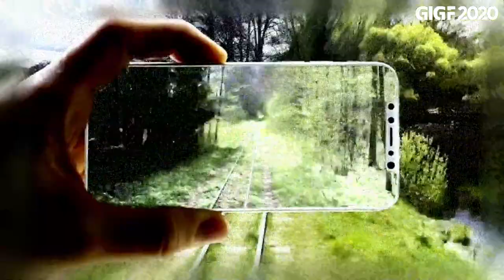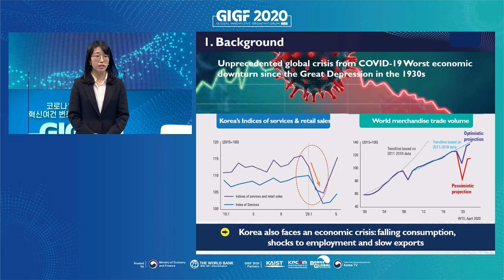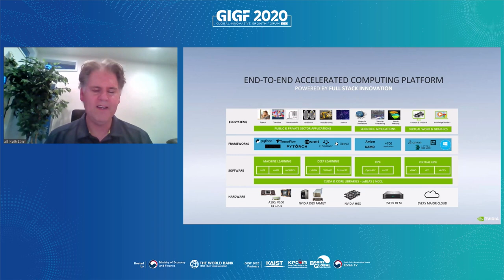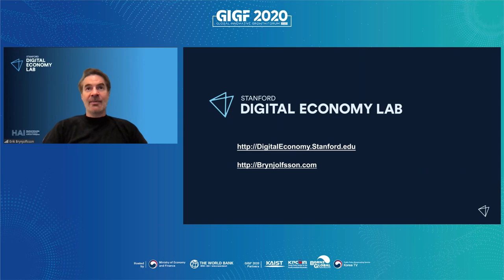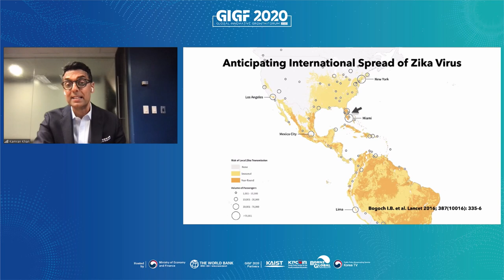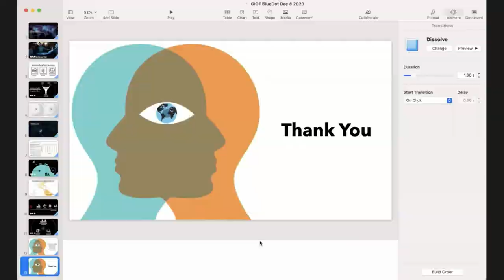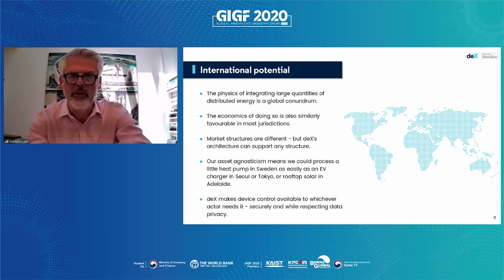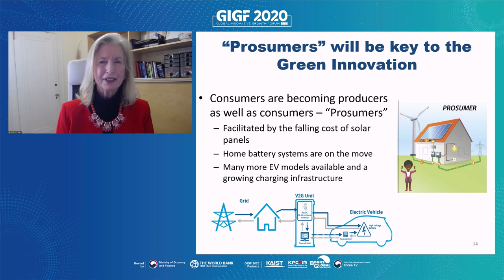(English) GIGF2020: Global Innovative Growth Forum 2020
This is the video of the Global Innovative Growth Forum 2020 (GIGF2020)  hosted on December 9th, 2020.